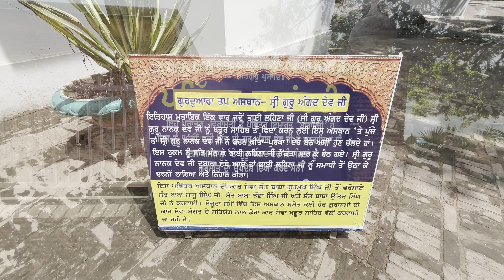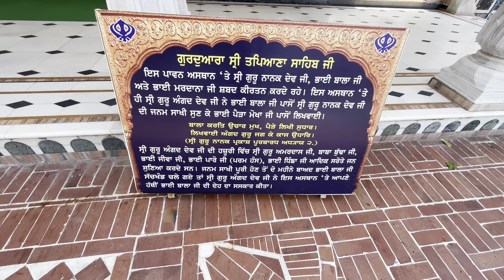ਉਹ ਪਵਿੱਤਰ ਧਰਤੀ ਜਿਥੇ ਪਹੁੰਚੇ 8 ਗੁਰੂ ਸਾਹਿਬ । Sikh Guru sahib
Khadur sahib punjab